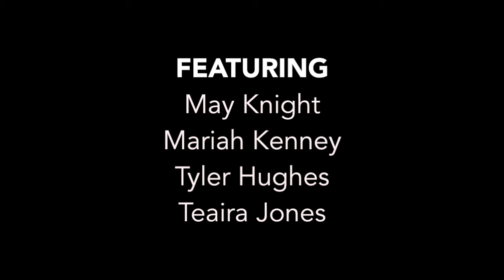City High Teen Voices: Race & Racism Roundtable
Highlights from the teen-led roundtable held August, 2014

Created by teens in The Labs @ CLP in response to the exhibit RACE: Are We So Different? at the Carnegie Museum of Natural History

By Mariah Kenney
Tyler Hughes
Teaira Jones